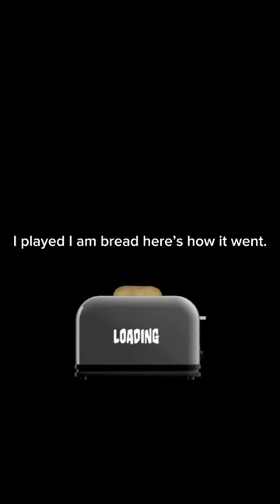I Played I am bread ￼